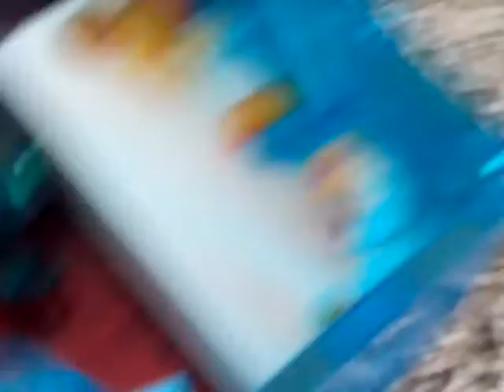Five nights at Corgia's part 1 bloopers